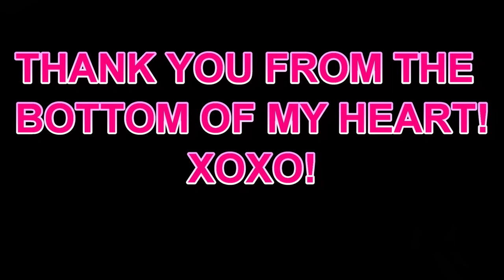Home Depot Cute Llama Planter Replant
Amazon shopping list
Etsy Store: Soul Sugar Succulent